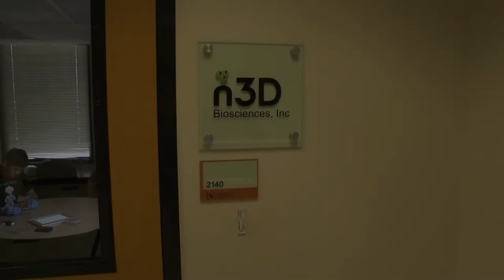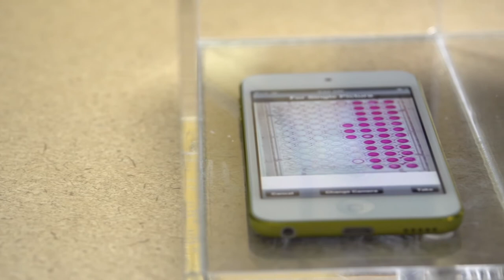Rice students develop a new way to predict human response to drugs using an iPod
A half dozen Rice University student interns have helped Houston-based startup Nano3D Biosciences develop a high-throughput method for in vitro cytotoxicity assays that uses a free iPod app and analytical software for automated data collection and analysis. The method is described in an October 2013 research paper in open-access journal Scientific Reports.